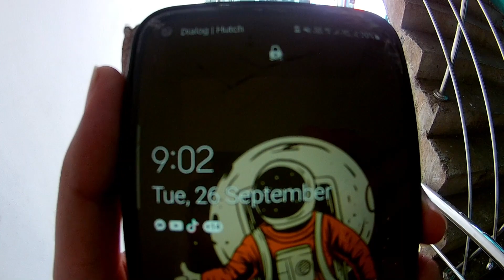From Dreams to Reality: Narangala Retreat Cabin 🏡✨ – Our Journey DAY 2!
Join us on an exciting adventure as we turn our dream into reality at Narangala Retreat Cabin! Follow along as my wife and I embark on a captivating journey to build our very own rustic luxury cabin nestled in the heart of nature. From the initial blueprint to the final touches, you'll witness every step of the construction process, including the challenges and triumphs.

But that's not all! Once our cabin is complete, we'll be opening it to travelers from all around the world. Explore the stunning landscapes, immerse yourself in the tranquility of Narangala Retreat, and get inspired to start your own journey towards a fulfilling life in harmony with nature.